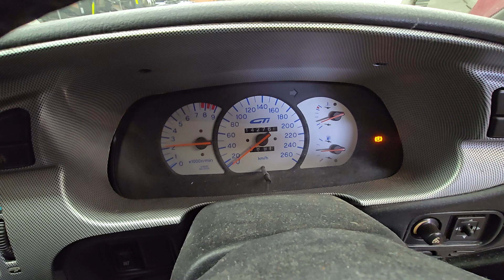2001 PROTON SATRIA SILVER 1.8L PETROL 5 SPEED MANUAL FWD ENGINE TEST NMW09012